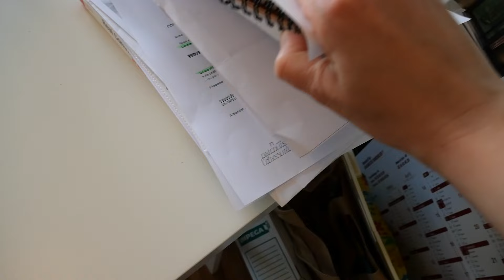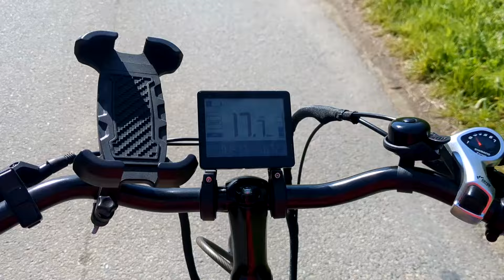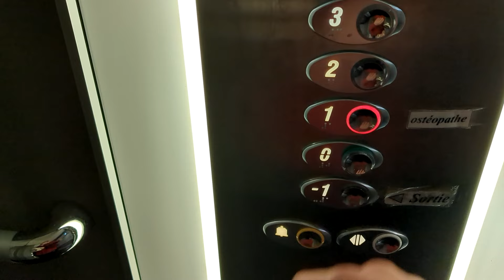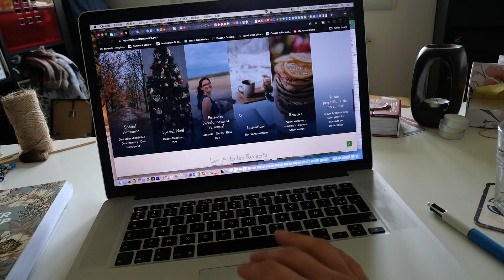Vlog - Se remettre dans une routine saine après un an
Bienvenue sur Juliette’s diary, journal d’une trentenaire. Questionnements, réflexions, lifestyle
Conférencière Spécialiste en communication
Retrouves moi tous les jeudis sur cette chaîne Youtube.